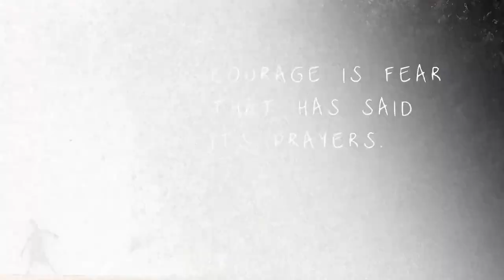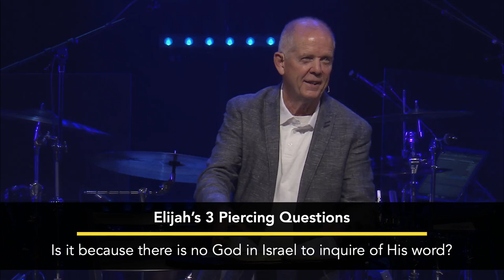The Spirit & Power of Elijah // Roger Thompson, 07/09/23